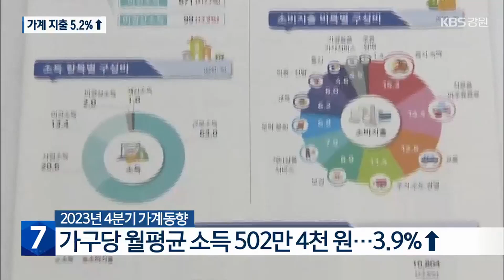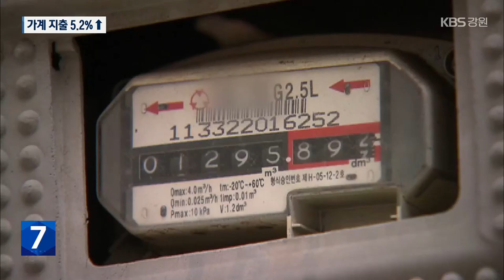고물가·고금리로 지난해 4분기 가계 지출 5.2%↑ / KBS 2024.02.29.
[앵커]

 지난해 4분기  우리나라 가계 소득이 4%가량 늘었지만 고물가와 고금리 등으로  지출이 더 크게 늘어난 것으로 조사됐습니다.

 소득 상위 20%에서는  고금리로  이자 소득이 급증하는 혜택도 누린 것으로 나타났습니다.

 박예원 기자가 보도합니다.

 [리포트]

 통계청이 발표한 지난해 4분기 가계동향조사 결과를 보면 지난해 4분기 가구당 월평균 소득은 502만 4천 원으로 1년 전보다 3.9% 증가했습니다.

 근로소득과 사업소득은 1%대 증가에 그쳤지만  이전소득이 17.7%로 크게 늘었습니다.

 공적 연금과 각종 정부 지원금이 늘어난 영향이 컸습니다.

 가계 지출은 5.2% 증가했습니다.

 고금리 상황을 반영하듯  이자 비용이 1년 전보다 20% 증가하면서 비소비지출 규모가 5.6% 늘었습니다.

 소비지출은  1년 전보다 5.1% 늘었는데  물가 상승분을 제외하고 본 실질 소비지출은  1.6% 증가에 그쳤습니다.

 항목별로 보면 국내외 여행이 늘면서  오락 문화 지출이 12% 넘게 늘었고  전기, 도시가스 등이 들어가는 주거 수도 광열 항목도  9.5% 증가했습니다.

 소득 5분위별로 보면 소득 상위 20%, 5분위가  소비지출을  가장 많이 늘렸습니다.

 반면 소득 하위 20%, 1분위는  소비지출이 유일하게 감소했습니다.

 소득은 분위별로 고른 증가세를 보였지만  5분위의 경우  재산소득이 172% 급증했습니다.

 고금리로  이자 소득이 늘어난 영향입니다.

 지난해 4분기 1분위는 117만 8천 원을 벌어  147만 원을 지출해 적자 살림을 꾸렸고  5분위는  1,080만 4천 원을 벌어  721만 7천 원을 지출했습니다.

 소득 불평등 수준을 나타내며 숫자가 적을수록  소득 분배가 균등하다는 의미인 5분위 배율은  지난해 4분기 5.3배로  1년 전보다 0.23배 포인트 하락했습니다.

 KBS 뉴스 박예원입니다.